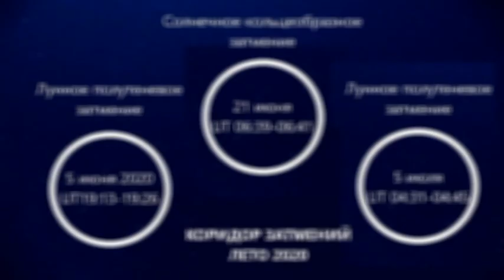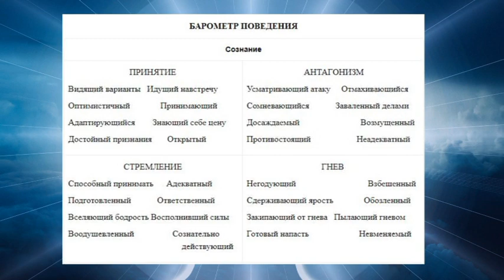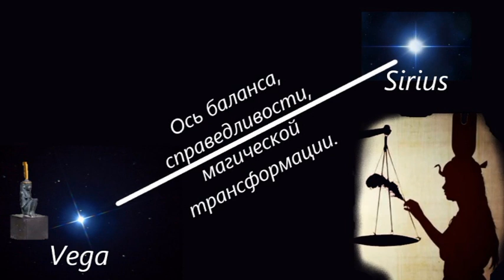Мастер Эжени МакКвин о коридоре затмений 5 июня - 21 июня - 5 июля 2020 года.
Рекомендации к коридору затмений и практикам 5 июня - 5 июля 2020 года. В дополнение вы можете прочитать статью на сайте Эжени МакКвин перейдя по ссылке